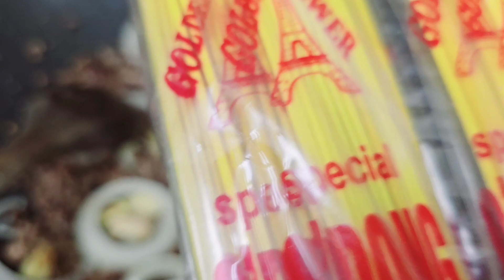mgluto tayo nang odong